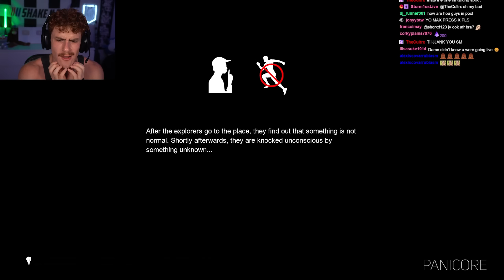IF HE HEARS US WE DIE...(PANICORE)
getting hunted by a monster that can hear our microphones with joe bartolozzi, grizzy, and pezzy…enjoy:)